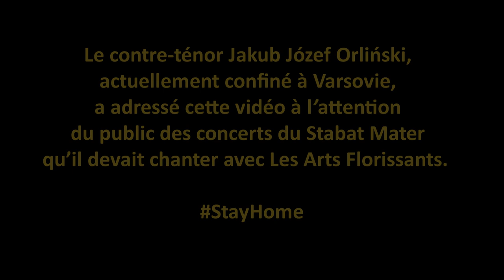Festival de Printemps 2020 : Stabat Mater - Eja mater, fons amoris de Vivaldi - Jakub Jozef Orlinski